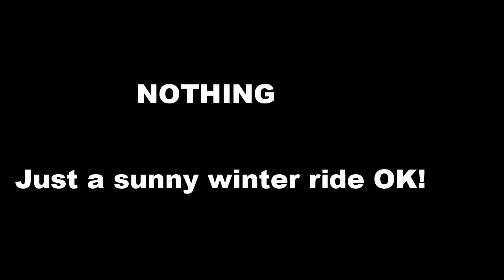Old man on his Old motorbike having a sunny winter ride, "its boring"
Various rants and observations from atop a 30 year old BMW. Nothing, just a mid December (15th) ride in 10C balmy weather, Riders ride, polishers miss out.